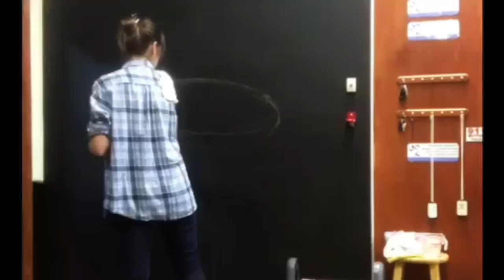Chalkboard Mural Time-Lapse "Pie Stuffed" by Brandy Geolat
Artist Brandy Geolat completes a chalkboard mural for Anytime Fitness (Lake City, MN, United States) entitled "Pie Stuffed" in preparation for the Thanksgiving season.

FACEBOOK PAGE: Art by Brandy Geolat